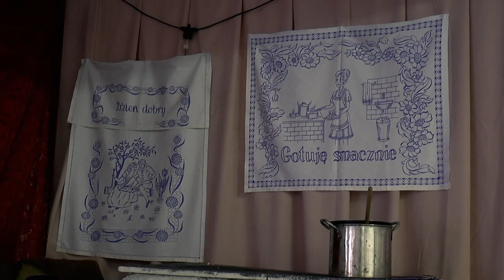„Zapraszamy do chatki gdzie wiszą makatki”. Inscenizacja życia na wsi w Zaściankach